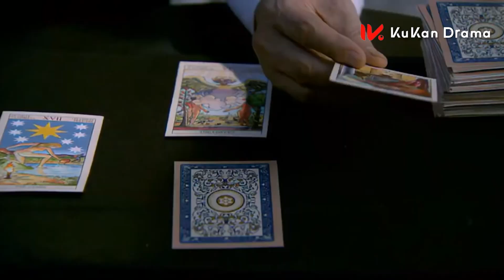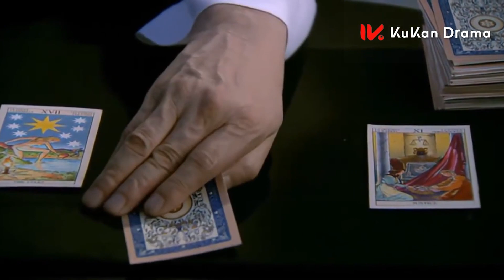前妻發現男人離婚後立馬找小三，直接一句話讓小三崩潰不已！💖杨幂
剧名（Drama Name）：【如意】